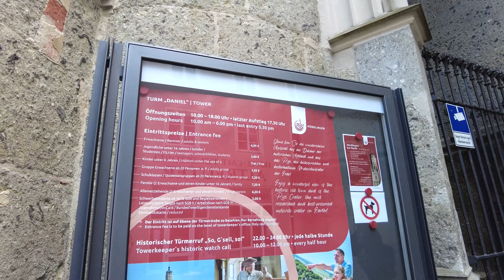Nordlingen - Bavarian walled city and awesome German fair! Germany trip.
We go to the lovely city of Nordlingen, climb into the top of the church tower and visit a traditional German fair.